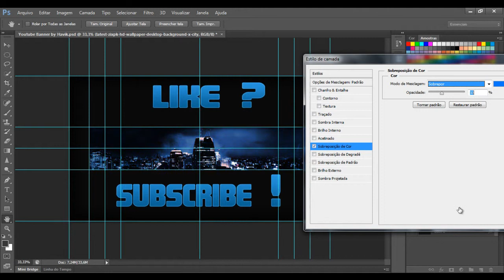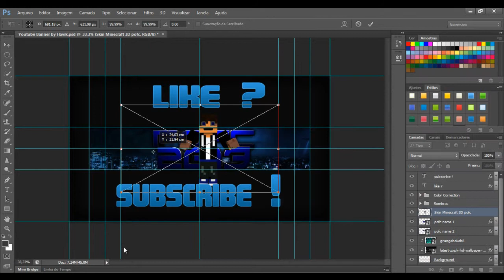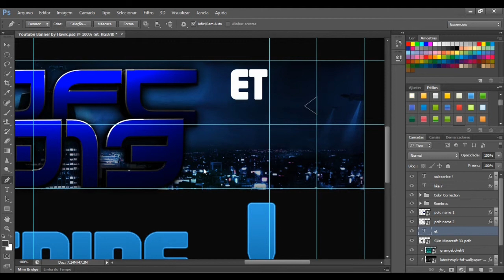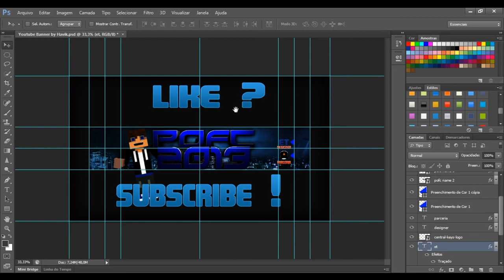#4 | speed art | pofc banner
Se quiseres que te faça um banner,um logo ou uma intro adiciona-me no skype: tiago.vieira515 e eu falo melhor contigo :D